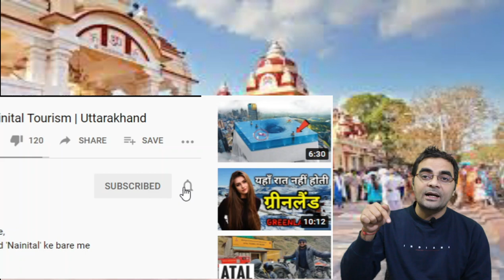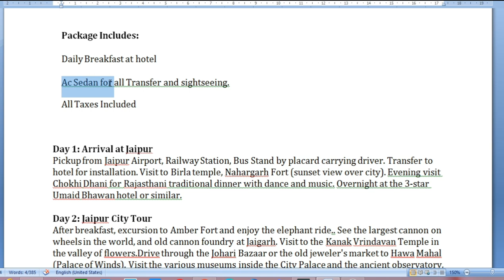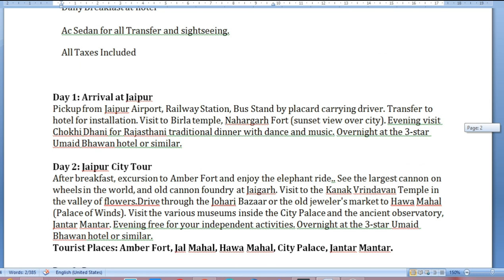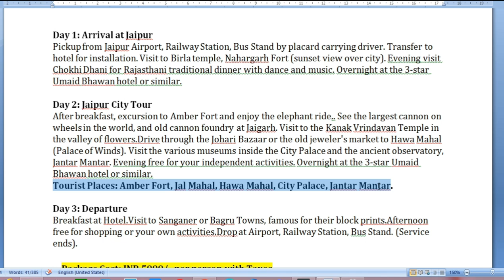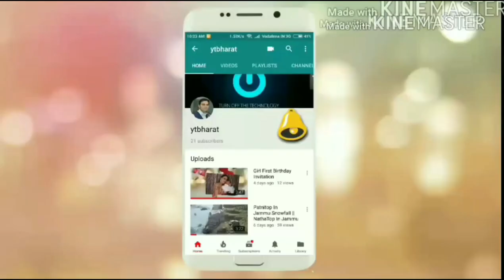Jaipur Super Special Family Travel Package With Heavy Discount | Call For Booking: 80104-28280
Jaipur Family Travel Package With New Year Discount.
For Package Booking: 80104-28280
Create My Booking